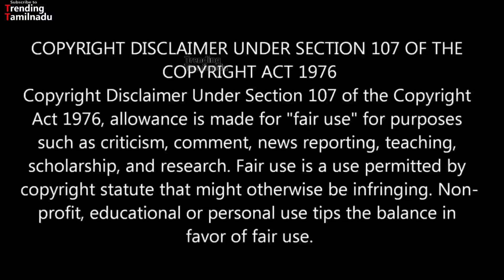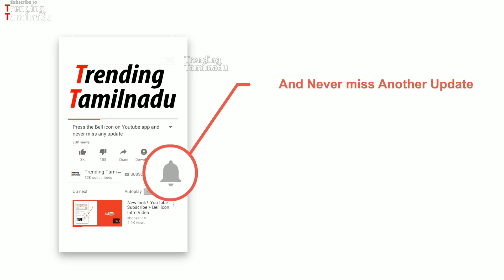Best Tamil Movie Reviewer 2017 - Trending Tamilnadu Awards 2017 | Currently Globally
Best Movie Reviewer 2017 - Trending Tamilnadu Awards 2017 | Currently Globally

Nominees are Tamil Talkies Maran, Kashayam with Bosskey, Tamil Cinema Review Prasanth, Fully Filmy Abishek and Fully Filmy Kishen Das

Special mention to Friday Facts Shah Ra